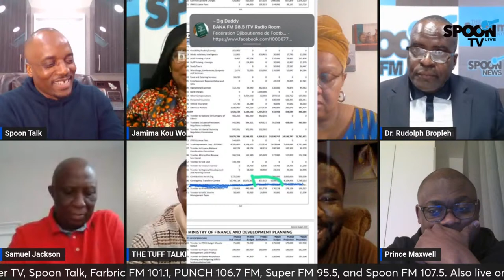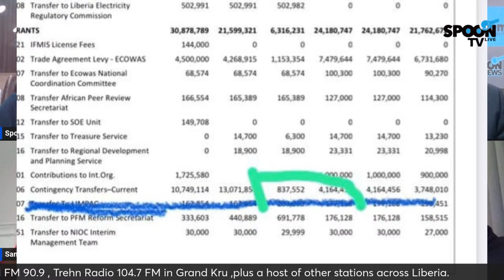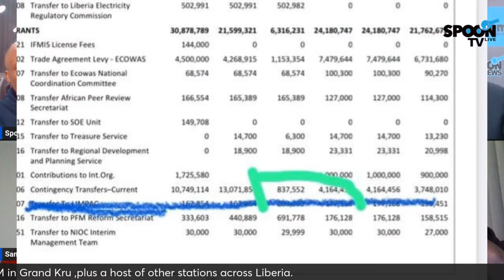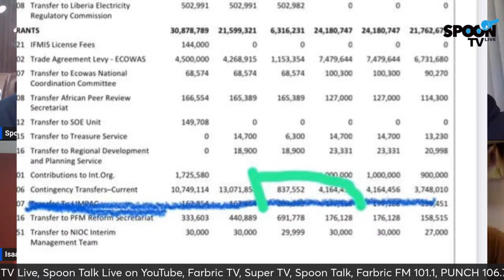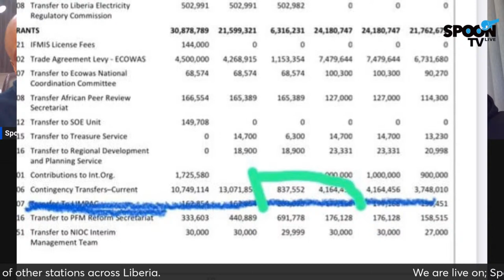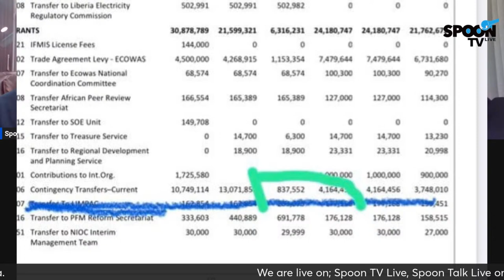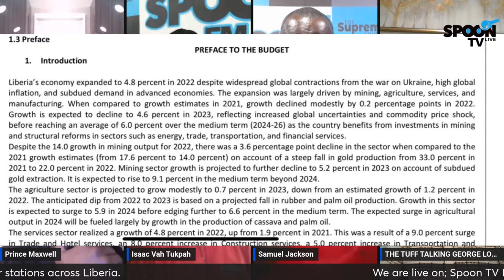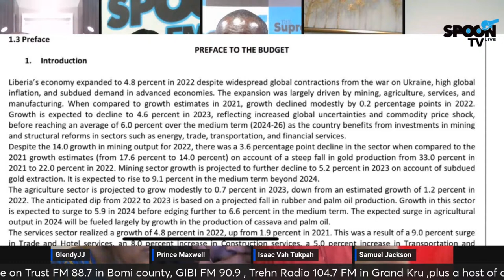SPOON TALK WEDNESDAY MARCH , 2024 EDITION0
SPOON TALK WEDNESDAY MARCH 20, 2024 EDITION